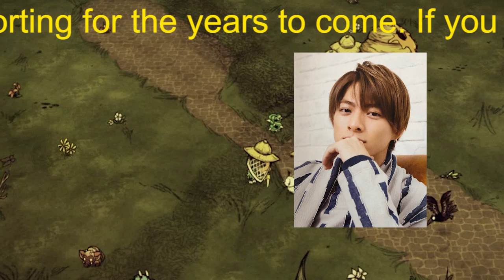【平野紫耀】平野紫耀 海外進出に立ちふさがる語学の壁…退所後の頼りは2人の“辞めジャニ”